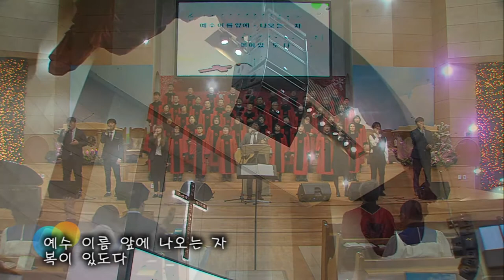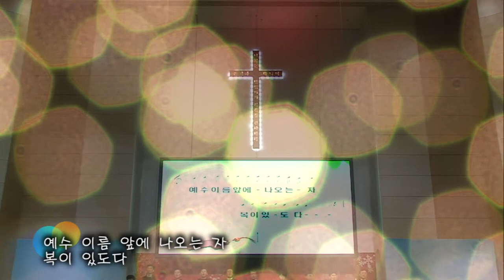2018.12.16 레위지파 경배와 찬양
Song List
 1. 기뻐하며 경배하세
 2. 호산나
 3. 예수 이름 높이세